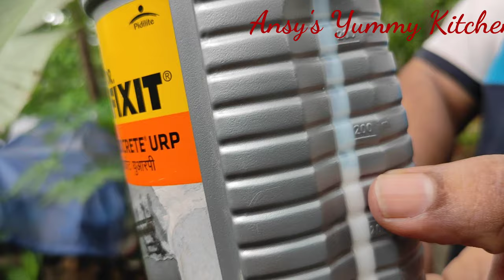വാട്ടർ പ്രൂഫിങ്ങ് നമുക്ക് തന്നെ ചെയ്യാം|| Dr FIXIT Waterproofing Malayalam video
how to use drfixit water proofing for water tank
To waterproof the water tank from inside, we recommend using Silicone Polymeric compound for Underground Tank .They are completely safe to use with drinking water also. Construct your underground water tank leakage proof and damage proof. Try our Underground tank waterproofing solution which is popular in construction industry.To waterproof the water tank from inside, we recommend using Dr Fixit Pidifin 2K, an acrylic cementitious waterproof coating. For other water tank waterproofing, we suggest Dr Fixit Dampguard. The two-component epoxy waterproof coating can help protect the tank from forming algae and fungus or any additional bacterial growth.

In this channel I am showing cooking ,craft, Gardening, Stitching and family vlogs.

Malayalam vlog
family vlog
where Raffaello Pudding
Happy newyear
NewYear Special
Newyear special recipe
NewYear resolution